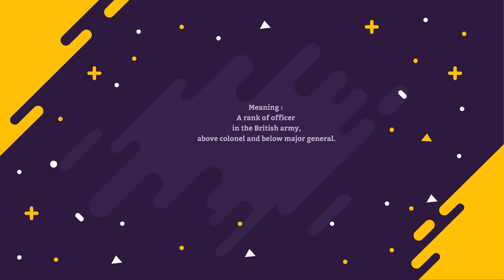How to pronounce Brigadier | Pronunciation for Brigadier | How to say Brigadier | What is Brigadier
How to pronounce Brigadier? n today's episode, we'll find out how to pronounce it as well as learning the meaning of it as well.

The meaning of Brigadier is: A rank of officer in the British Army above colonel and below Major General